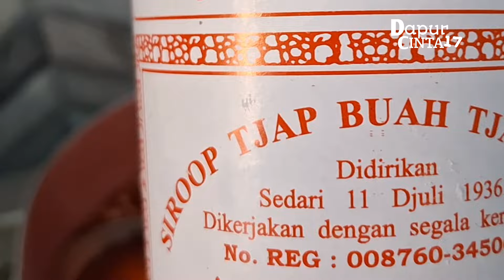BARU PERNAH ADA ‼️BUBUR TIGA RASA MERAH PUTIH AGUSTUSAN, LEMBUT, GURIH & MANIS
Kue ini dari tahun ke tahun tetap digemari.
bubur SumSum, atau kali ini kuta modifikasi menjadi bubur 3 rasa